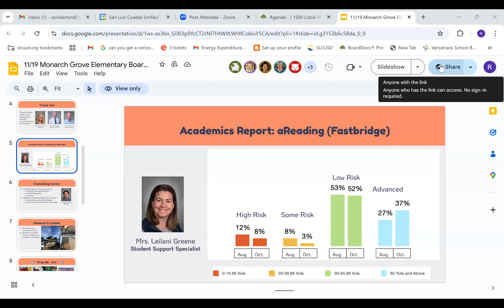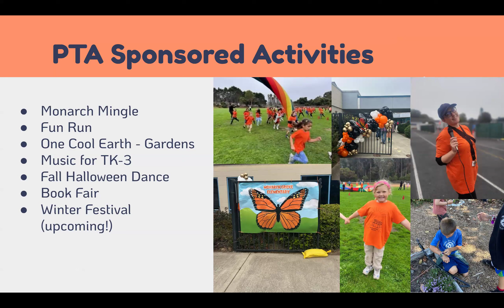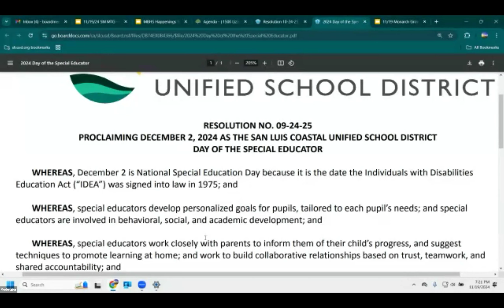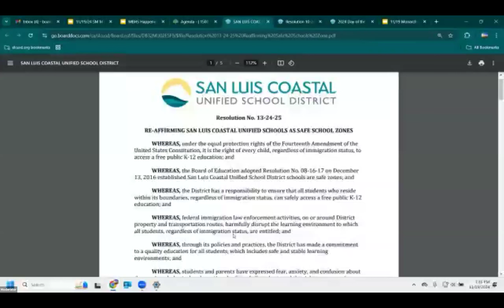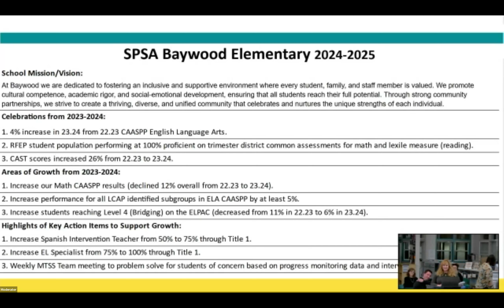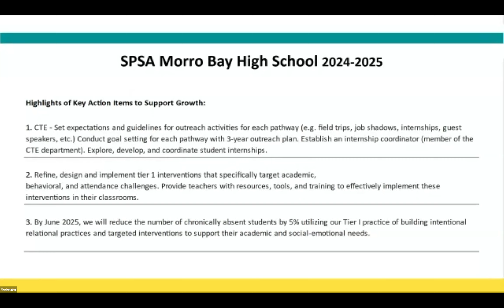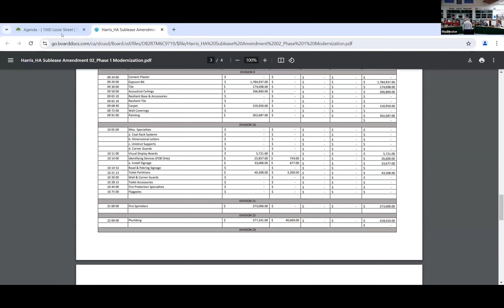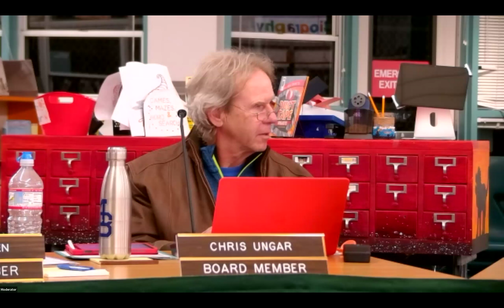SLCUSD Board Meeting, 11.19.2024